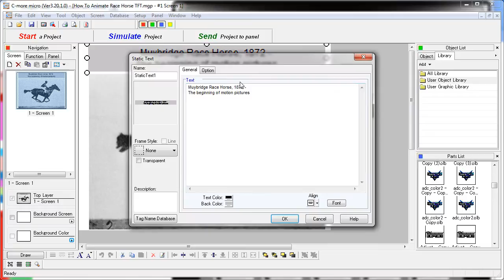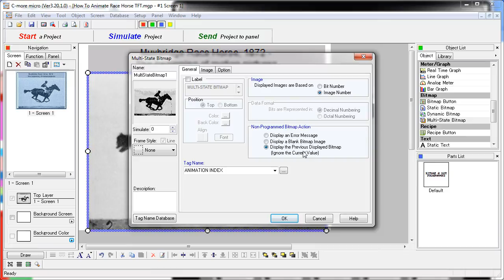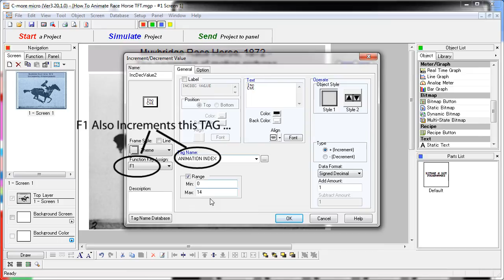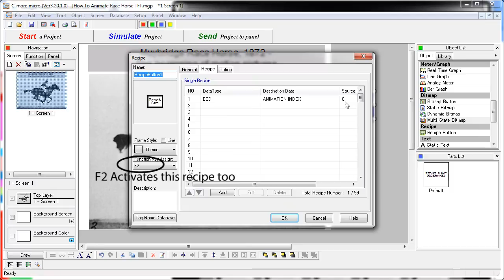C-More Micro HMI: Animating Race Horse from AutomationDirect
(VID-CK-0081) - Check out the list of all tutorial videos on the C-More Micro HMI at this

Related AutomationDirect.com part numbers: EA1-S3ML, EA1-S3MLW, EA1-S3MLW-N, EA1-S6ML, EA1-S6MLW, EA1-T6CL, EA3-T6CL